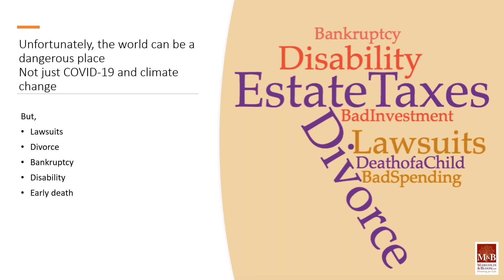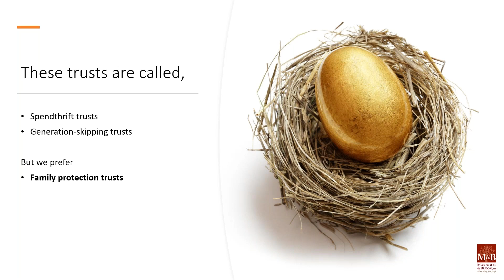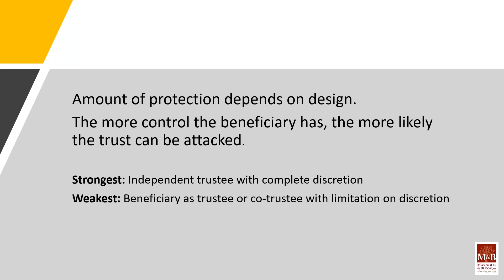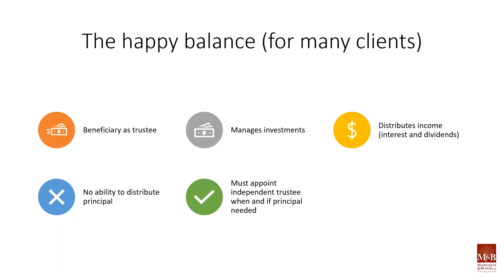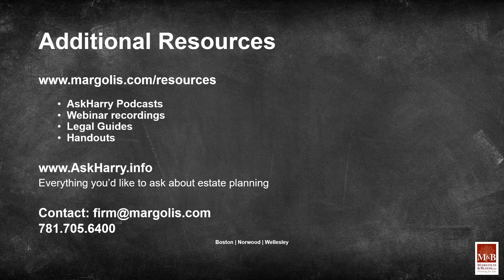Estate Planning 101- Family Protection Trusts